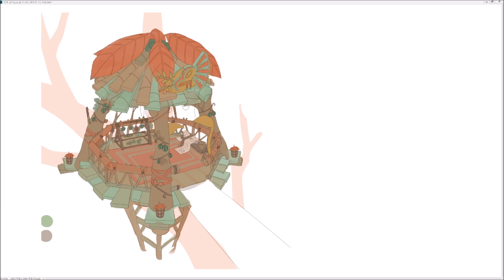젤다를 자주 구했던 사람이 지제이 배경수업을 듣는 다면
▼ 수업 문의 오픈카톡 :D
▼ 투시도법 + 컨셉배경 온오프라인 수업 소개글